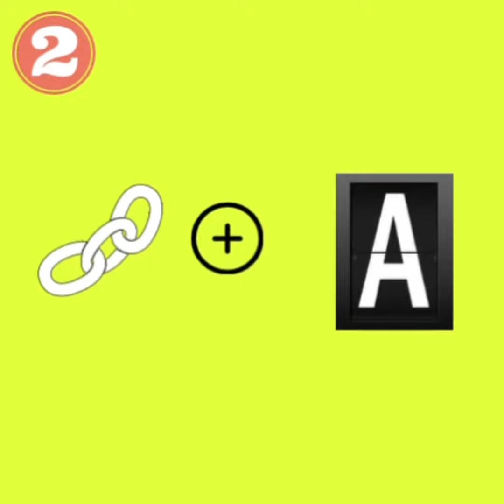Guess the country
Learning made easy riddles